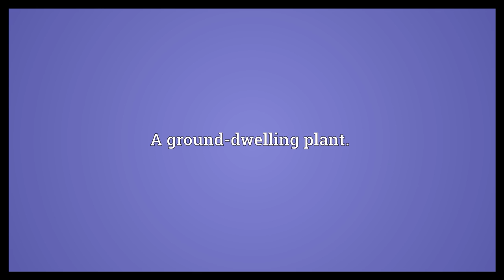Terrestrial Meaning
Video shows what terrestrial means. A ground-dwelling plant..  Terrestrial Meaning. How to pronounce, definition audio dictionary. How to say terrestrial. Powered by MaryTTS, Wiktionary